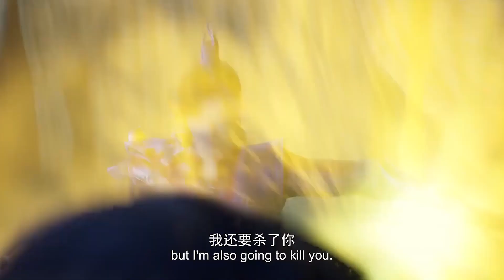【独步万古 Glorious Revenge of Ye Feng】EP11猥琐男夜半给夜峰下药，机智夜峰反将一军，将对方击毙！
🥳丹道天才夜峰开启成神之路🥳

剧情介绍：【独步万古Glorious Revenge of Ye Feng】丹道天才夜峰，突破天地桎梏时被暗算，穿越到500年后。为复仇，夜峰重新踏上修炼之路，一边苦修精进，一边探索天道之谜。以自己惊人的努力与天赋，名动九洲，踏天而行。演绎出一部充满热血的邪帝传奇。